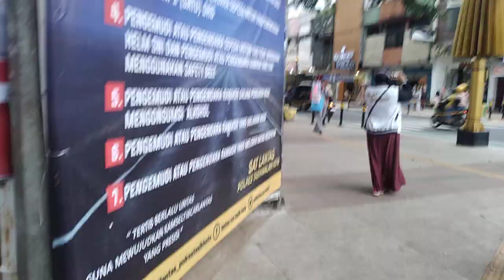jalanan viral Wajah Baru Jalan Haji Zainal Mustofa (jalan HZ) | Kota Tasikmalaya